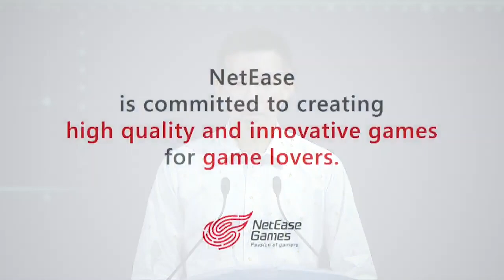Pokemon Press Conference 2019 Highlights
The Pokemon Company held a press conference today in Tokyo. During the oddly presented event, The Pokemon Company announced and showed off some new games and hardware. The conference was presented by President and CEO of The Pokemon Company, Tsunekazu Ishihara.